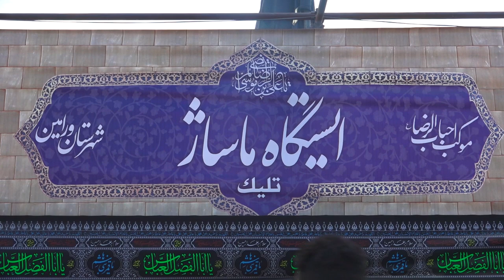26 | مشایة الأربعين - تدليك الزوار - فيديو للمونتاج - پیاده روی اربعین | Arbaeen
26 | مشایة الأربعين - تدليك الزوار - فيديو للمونتاج - پیاده روی اربعین | Arbaeen

🎥 مسيرات أربعينية الإمام الحسين (ع) / تدليك الزوار / مسيرة الأربعين

📹 فیلم خام از مراسم پیاده روی اربعین مناسب برای تدوین و ساخت نماهنگ و مستند

Footage / Videos of Arba'een Pilgrimage rally suitable for edition

مادة مصورة خام لمسيرة الأربعين تكون مناسبة للمونتاج